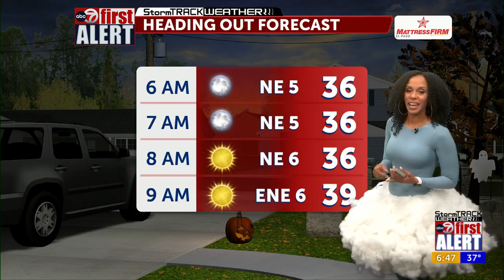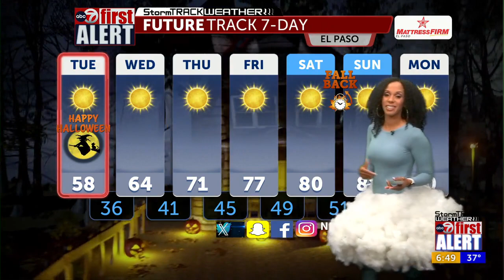StormTrack Weather: Bone-chilling start, boo-tiful Halloween afternoon